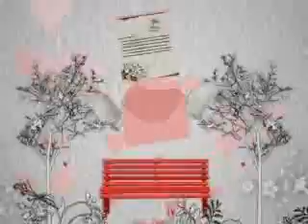judikA __ HATI YANG TERSAKITI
aku yang tersakiti